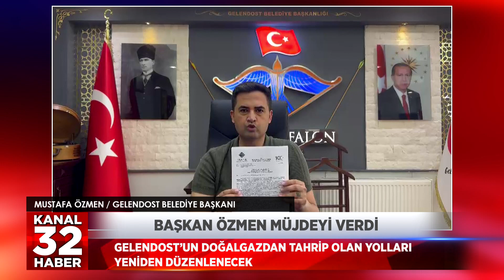BAŞKAN ÖZMEN MÜJDEYİ VERDİ